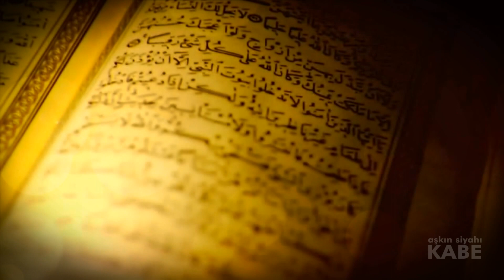Belgesel (Aşkın Siyahı Kabe)